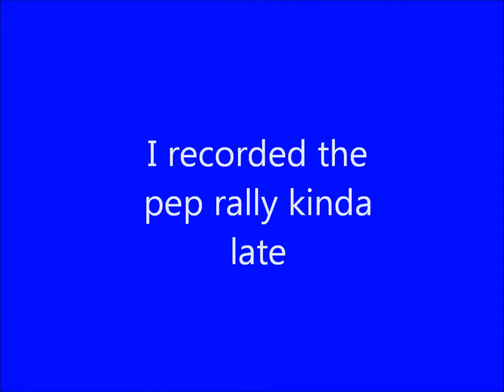jvhs pep rally 2012